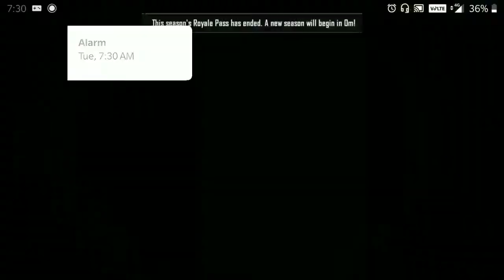Being 1st Person Buying The Royale Pass | PUBG Mobile